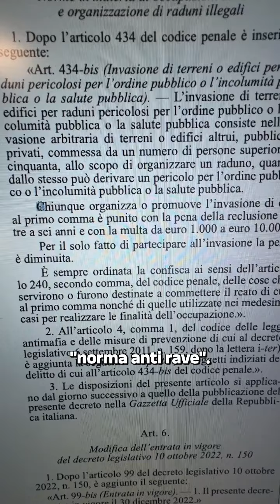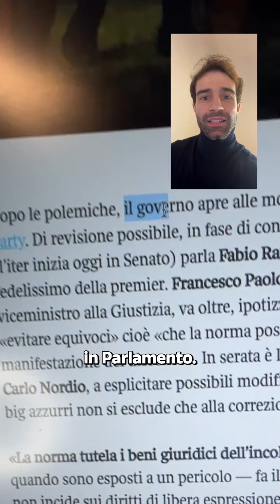Il decreto anti-rave party: cosa dice e cosa vieta la nuova legge del governo Meloni?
Nell'ultimo weekend di ottobre in un capannone a Modena si è svolto un rave party, interrotto dopo l'intervento della polizia per sgomberare l'area occupata dai partecipanti.

Il 31 ottobre il governo guidato da Giorgia Meloni, nel suo primo Consiglio dei Ministri, ha emanato il suo primo decreto di legge che interviene anche con la cosiddetta "norma-anti rave".

Cosa c’è dietro alla norma anti-rave varata dal governo? Parliamo di ”leggi pop-up” con il nostro Francesco Oggiano.

► Italic, il podcast che racconta come media e politica raccontano il mondo che cambia